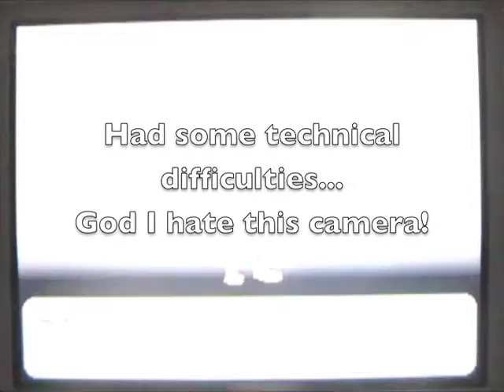sonicfloatzel's Pokemon White Walkthrough Part 1 And so it begins!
YES! It true! My Pokemon White Walkthrough! In this episode I have MAJOR technical difficulties. This camera can't import a video correctly for it's life! You will know what I mean soon enough...